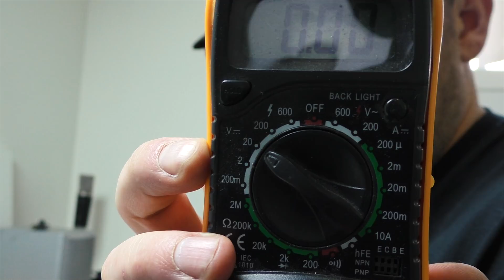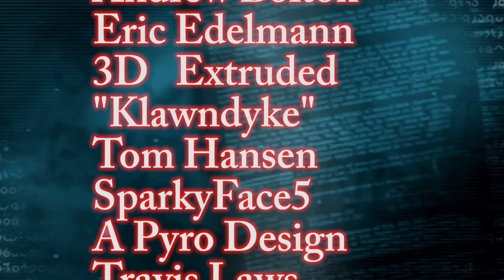How to 3D Print a USB Lamp! (See Description for Night Photo)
How to 3D Print a USB Lamp!

In this video I will show you how to 3d print a lamp and wire it up to your USB port on your computer or charger.

I Suggest a 220 Ohm resistor for maximum brightness with 5 volts. I said 470K but I meant 470 OHMS. Yes big difference, 470K would not light up the LED :-D

If you would like to send me fan mail, packages or anything of that nature please send to:

The Hot End
C/O Anthony Martin
AUSTRALIA

▼▼ Postage Details ▼▼
The Hot End
ATT: Anthony Martin
Wiseleigh VIC 3885
AUSTRALIA